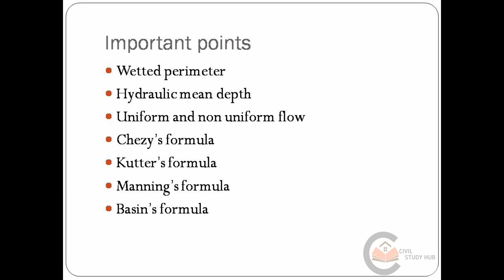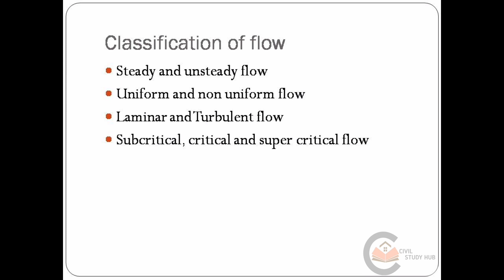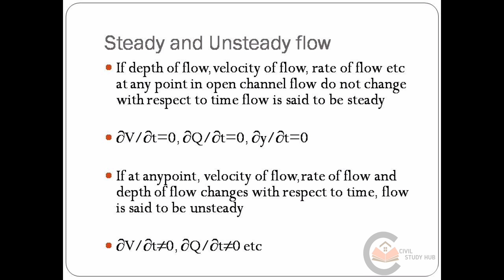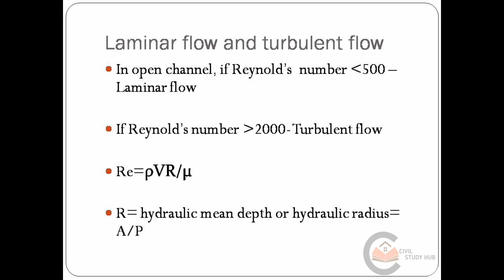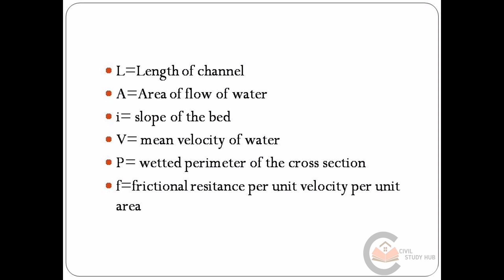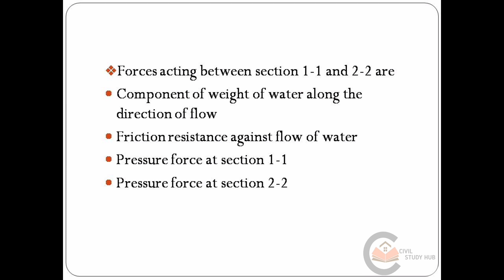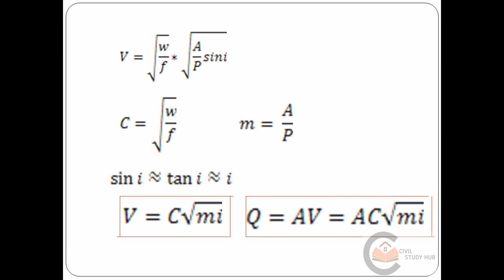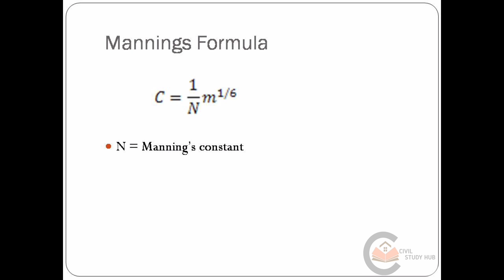Open Channel Flow 1080p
This video is about flow through open channel and discharge through openchannel using Chezys equation. Also Kutter's , Manning's and Basin's formula is included along with it